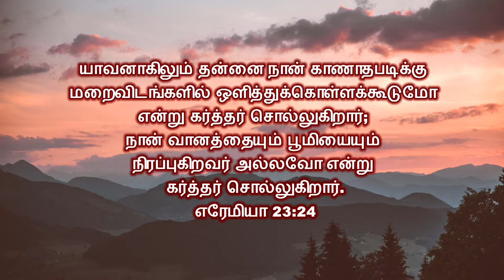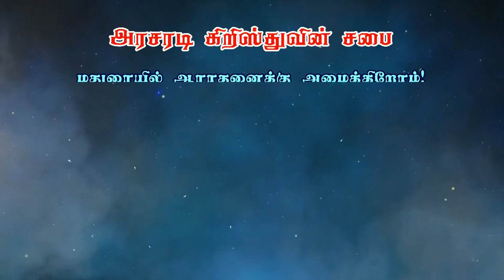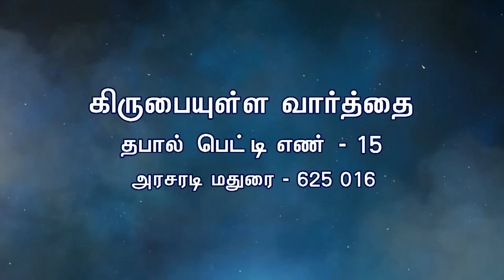சகலமும் தேவனுக்கு முன்பாக வெளியரங்கமாய் உள்ளது | Bro. Kingsly Rajah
சகலமும் தேவனுக்கு முன்பாக வெளியரங்கமாய் உள்ளது
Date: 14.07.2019